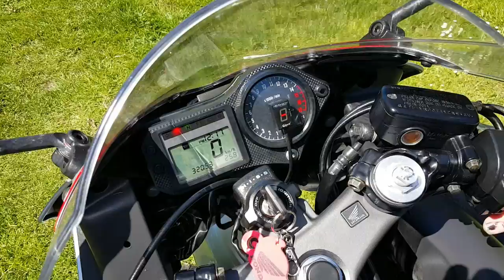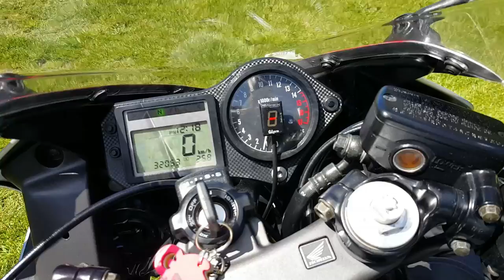Honda CBR600F4i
Sound from my previous Honda. A 2003 model.